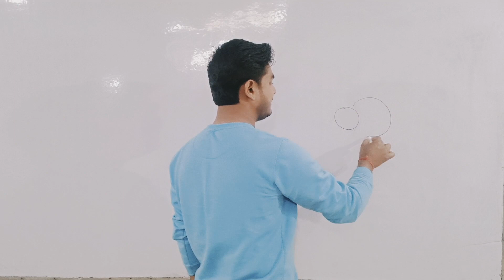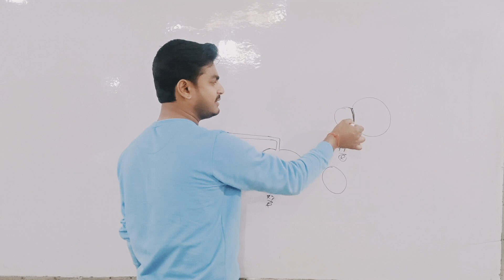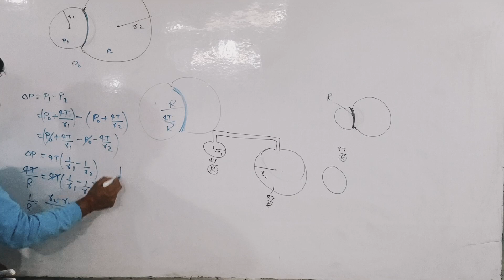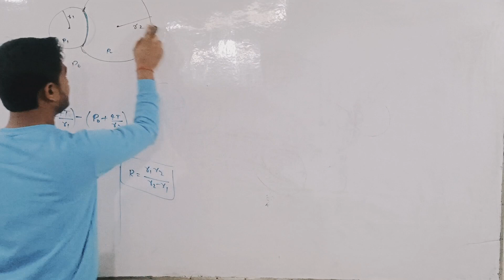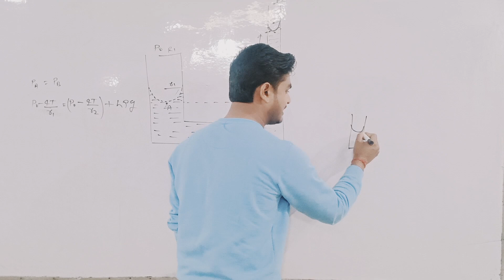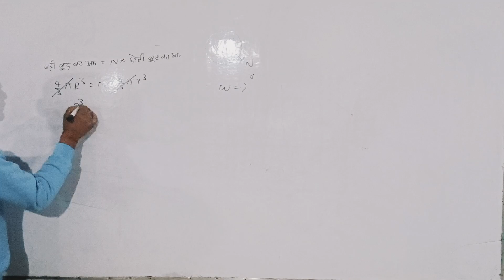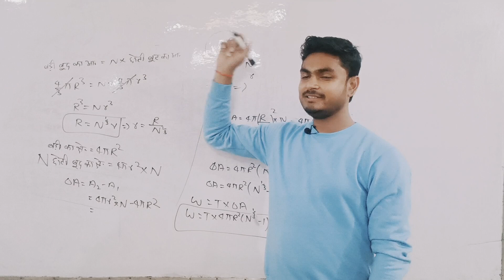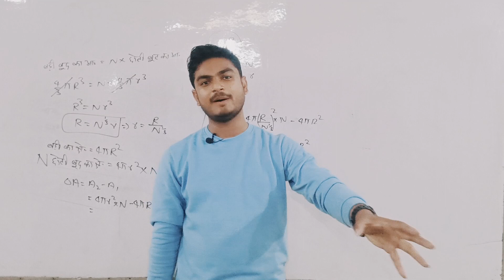Surface tension lecture 7 (numericals) by k k sir